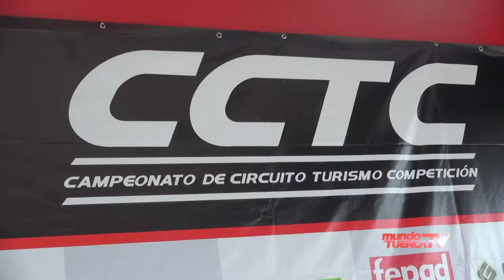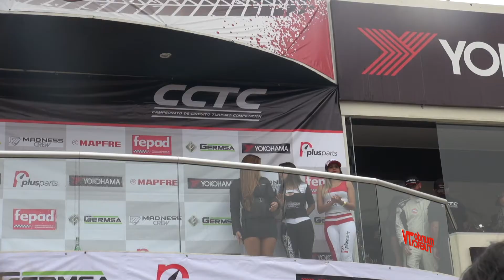CCTC 2019 | 2DA FECHA "COPA SEÑOR SOLDADO"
SE CELEBRÓ LA SEGUNDA FECHA DEL CAMPEONATO CIRCUITO Y TURISMO COMPETICIÓN EN EL AUTODROMO DE LA CHUTANA, DENOMINADO COMO “COPA SEÑOR SOLDADO”, DONDE HUBO 33 PILOTOS EN CARRERA.